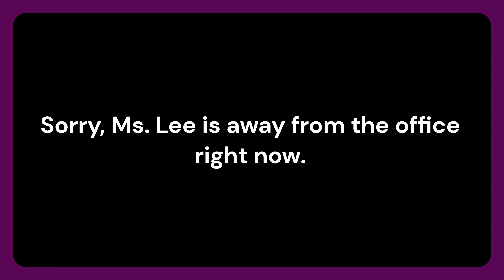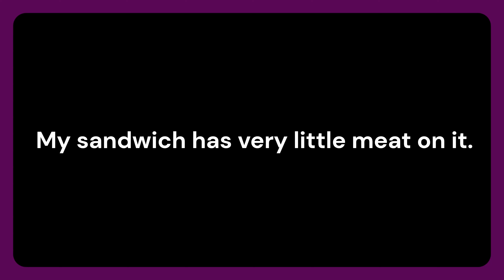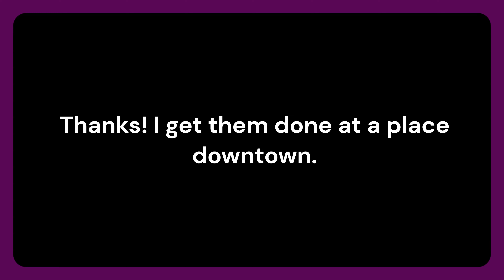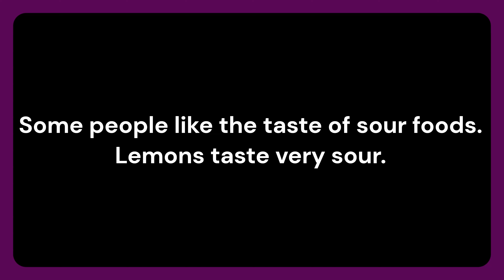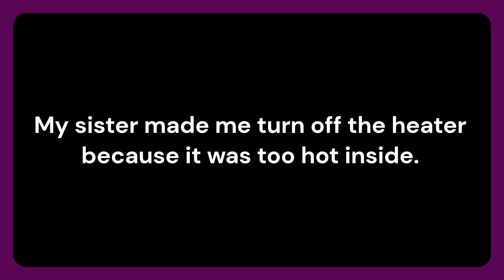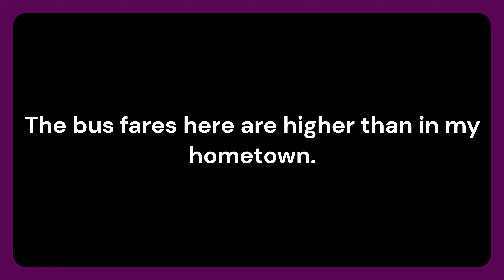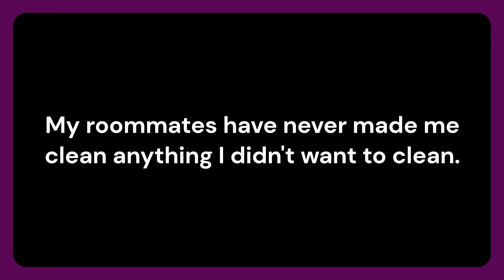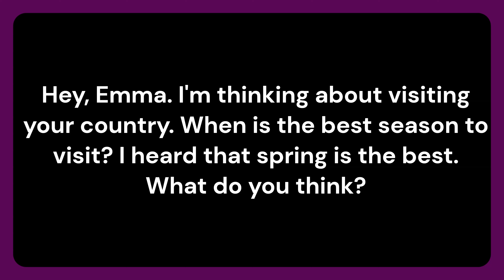Random sentences in English. Speak English fluently. English Sentence Structure. Simple REAL ENGLISH